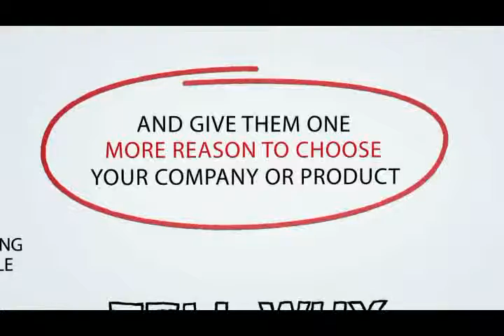Whiteboard Animation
This is an template of After effect which provided by my client to me.
He want to re edit this template with his Texts & Stuff .
He want to share it with his costumers .